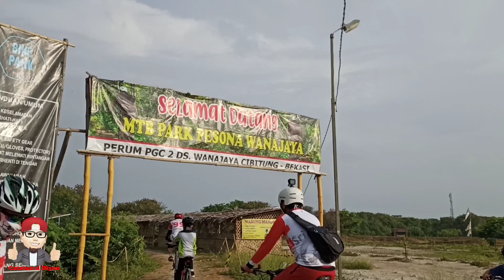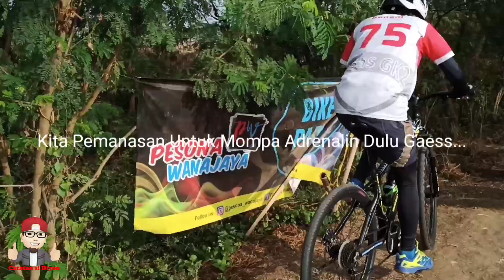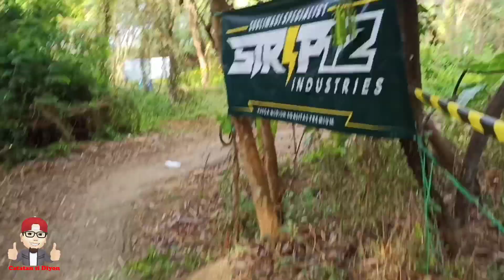Bike Park Wanajaya Cibitung // Coba TREK MTB Park Pesona Wanajaya // Rintangan Pertama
Hi Sobat Gowes, Pada kesempatan kali ini saya ingin memperkenalkan MTB Park Pesona Wanajaya Cibitung yang berlokasi di Perumahan Pesona Wanajaya, Desa Wanajaya, Kec. Cibitung Kab. Bekasi - Jawa Barat. Silahkan tonton sampai selesai yah.